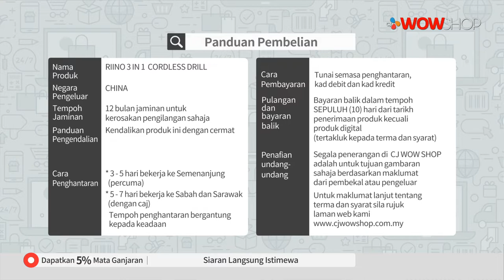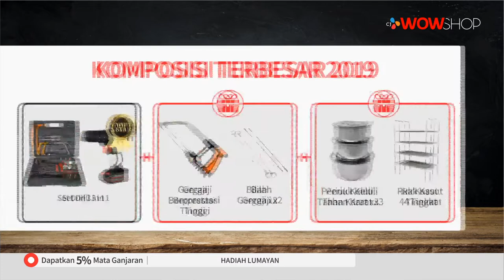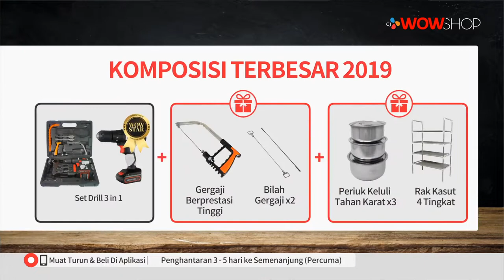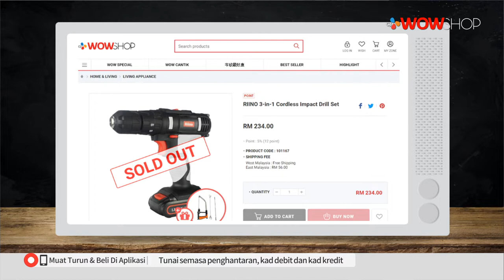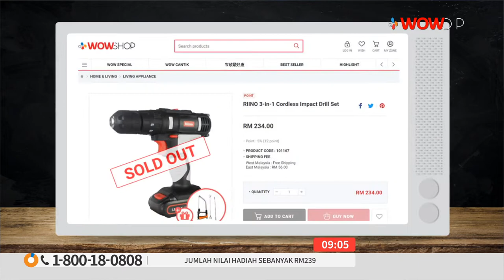RIINO 3 IN 1 CORDLESS DRILL S24 / TV9 / P4977 / 25 NOV 2019